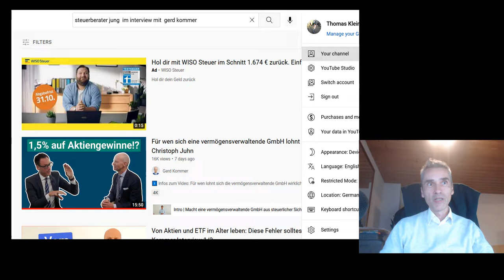Steuern sparen in Deutschland als Softwareentwickler, Berater, IT-Experte ?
Als IT-Freelancer, Softwareentwickler, Berater Einzelunternehmer eine GmbH, Holding gründen um Steuern zu sparen, macht das überhaupt Sinn oder zahlst du am Ende wieder genau so viel Steuern wie jeder, und wie sieht es mit den Kosten aus?

Hier  das komplette Video und Quelle:

Für wen sich eine vermögensverwaltende GmbH lohnt – Interview mit Prof. Dr. jur. Christoph Juhn